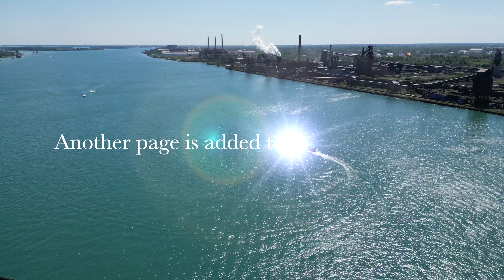The Countdown Continues Gordie Howe International Bridge May 25 2024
The countdown continues.

Aerial Photography and Videography by Windsor Aerial Drone Photography.

Aerial Content - Promotional Videos - Stock Footage and more!!

Licensed by Transport Canada.

VIEWERS NOTE: All of our HD media whether it is on Facebook, You Tube, Linked in or Instagram are best viewed on LARGER screens. All of our content can be shared from the Windsor Aerial Drone Photography Facebook page.